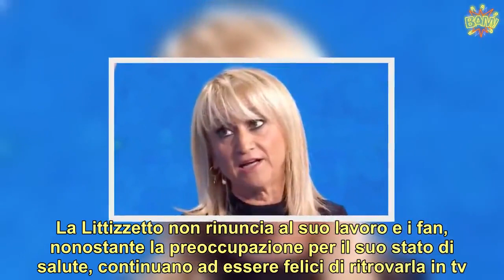Luciana Littizzetto, separazione dolorosa dal compagno “Pensavo di avere… ”